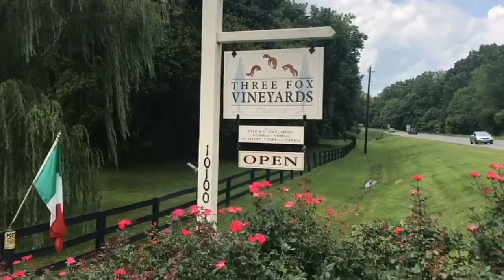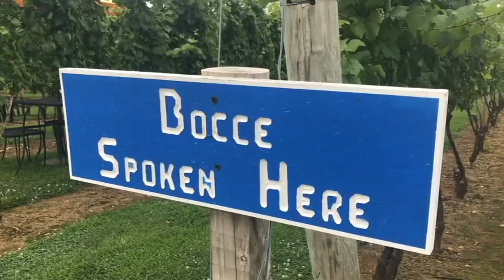Winiarskie zagłębie tuż obok amerykańskiej stolicy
Stan Virginia, sąsiadujący z Dystryktem Kolumbii, na terenie którego znajduje się Waszyngton to - można powiedzieć - winiarskie zagłębie.  W stanie Virginia znajduje się ponad dwieście winnic. I mało kto wie, że przyjeżdżając do Waszyngtonu można przy okazji pojechać do jednej z winnic, napić się wina i odpocząć od zgiełku wielkiego miasta. Właściciele zachęcają oczywiście do kupienia butelki wina a najlepiej kilku. Można degustować na miejscu. Wstęp do takiej winnicy jest bezpłatny. Na miejscu można kupić coś do zjedzenia ale można też przywieźć coś ze sobą. Jeżeli będziecie w stolicy USA i zwiedzicie już wszystko to co warto zobaczyć w Waszyngtonie to na pewno nie będziecie żałować jeżeli na kilka godzin wyskoczycie do Virginii. O tej winnicy na swoim blogu pisze również Lidia Krawczuk

Polecam Wam również fajny blog o Stanach Zjednoczonych, przygodach, ciekawych historiach. Naprawdę warto tam zajrzeć.